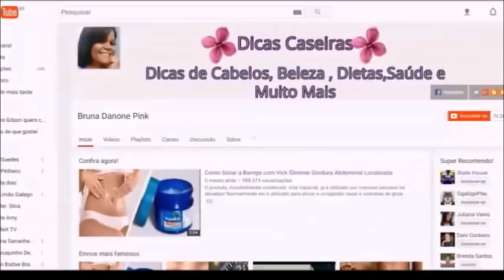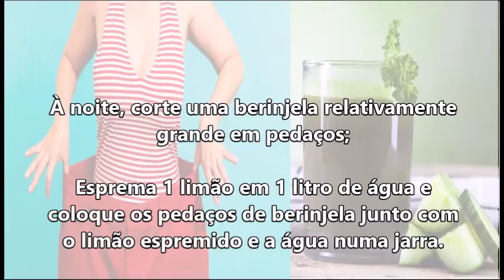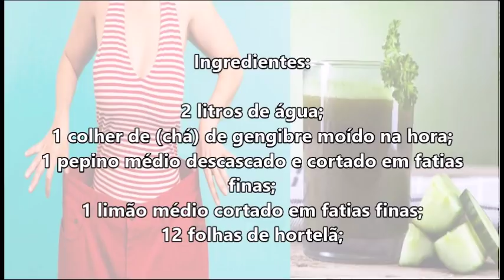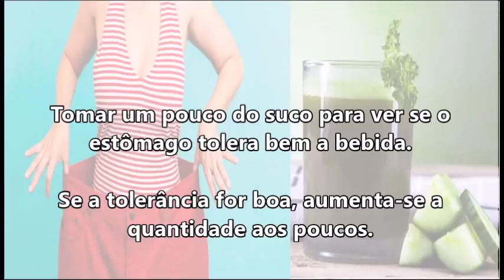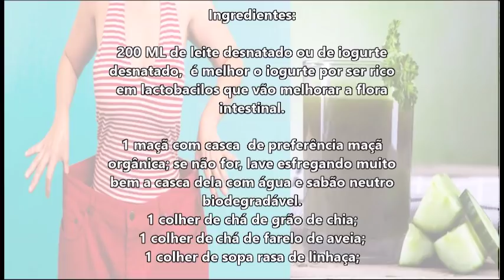✅NÃO BEBA Mais Que 5 DIAS Pode EMAGRECER Muito - Receita Para Emagrecer Rápido